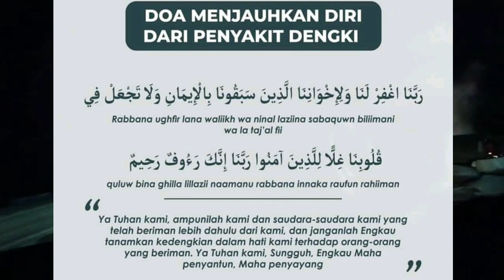Doa menjauhkan diri daripada penyakit dengki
Jom sama-sama berdoa